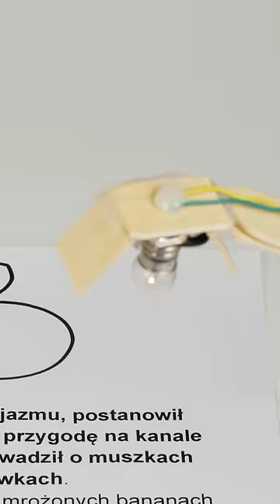Czy muszki owocówki nie są słodkie?? 🥰